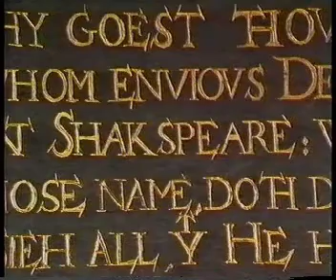VII Churches, Graveyards & a Ghost